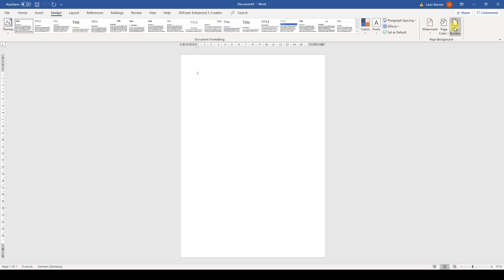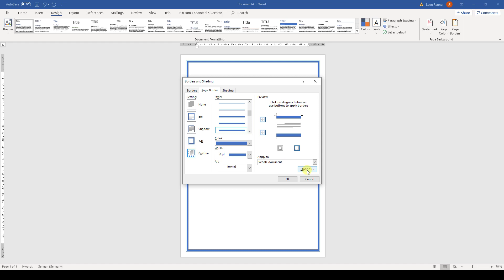How to Change the Page Borders in Word - 6.2 Master Course (2020 HD)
Chapter 6: Page Formatting
Lesson 2: Page Borders (Layout, Design)

You will learn how to change the page borders in Word.
So, go ahead and watch the tutorial to become a Word pro.

This tutorial for changing the page border in Word should work for Word 2007, Word 2010, Word 2013, Word 2016, Word 2019 and also Office 365. This also works with Microsoft Office on a Mac and also with open source software such as OpenOffice or Libre Office.